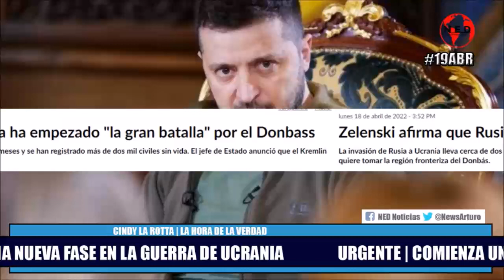URGENTE 🔴 COMIENZA UNA NUEVA FASE EN LA GUERRA EN UCRANIA